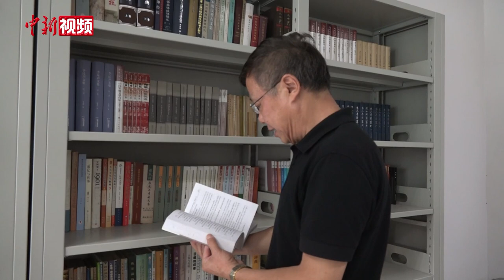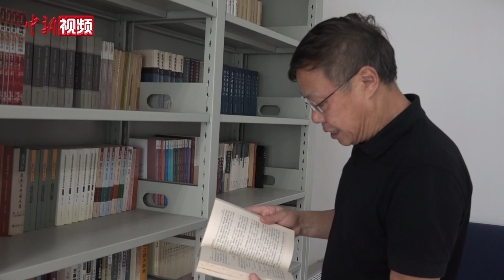石硕： “中华民族”的概念到底从何而来？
近日，中国民族史学会副会长、四川大学历史文化学院教授石硕接受中新社“东西问”独家专访，讲述中国历史脉络、认识“中华民族”概念。
        在石硕看来，“中华民族”的称谓和概念虽是20世纪初出现，但中华民族作为一个实体却由来已久，并非近代才产生。